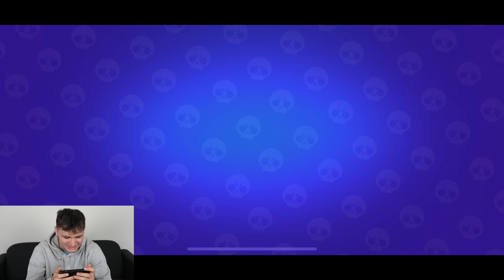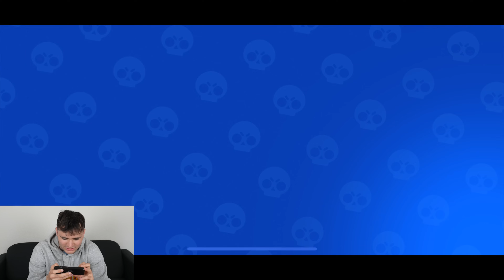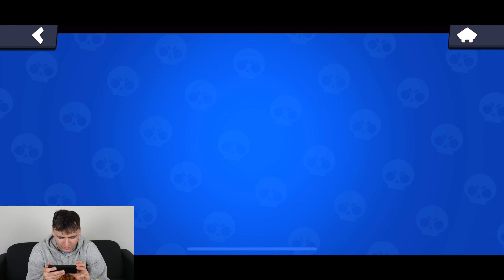MA PREMIÈRE FOIS sur Brawl Stars ! (et je suis de retour aussi)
Après 4 mois d’absences je reviens avec du Brawl Stars ! 🤩
J’espère que vous allez kiffez !
Bonne vidéo ! 😁